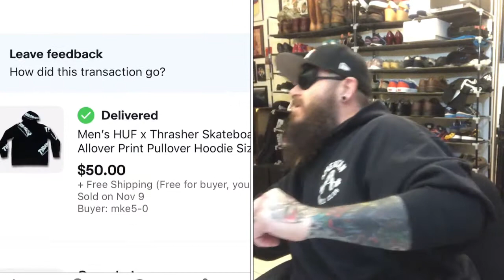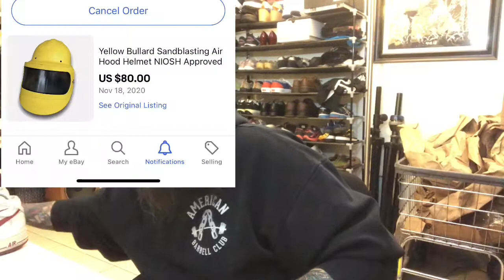Goodwill Bins Thrift Haul + What Sold Last Week Pirate Edition!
Hitting up Goodwill Outlet for a thrift haul, Eye Surgery, and showing what and how much sold last week!  It’s winner, winner chicken dinner over at FTW. When life kicks ya in the nuts you gotta take that shit and come back stronger! Part time thrifting can provide full time income.

And maybe just maybe telling your broke friends about my channel.
    FTW

As Country Biscuit said I will be doing a giveaway to celebrate 500 subscribers. I’m thinking a custom FTW tote filled with thrifter items you can sell for money!
 (Teach a man to fish type thing!)

Follow along for deleted scenes and random insanity on instagram: @fliptheworldtx

Flip The World Shirts / Mugs ⬇️